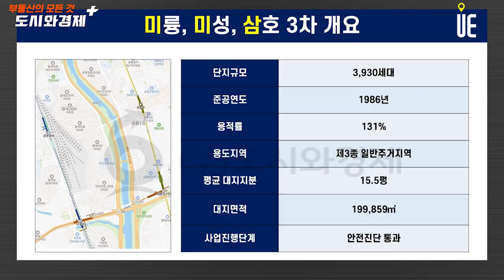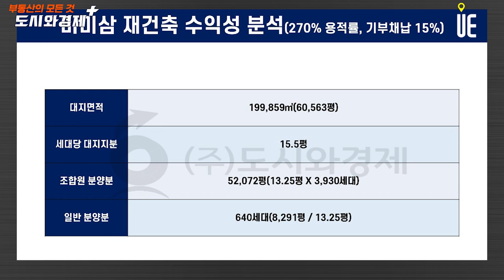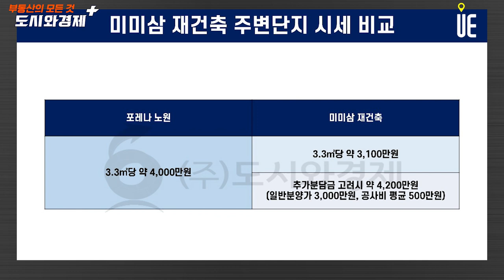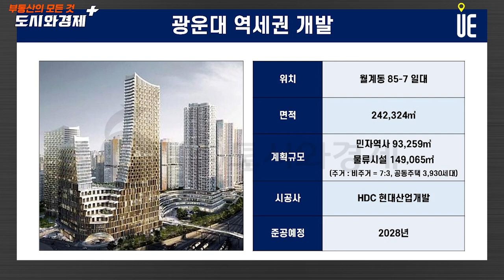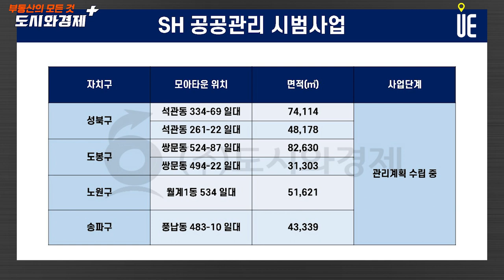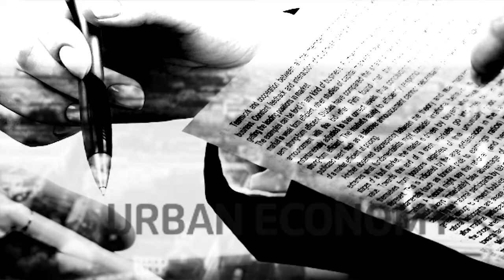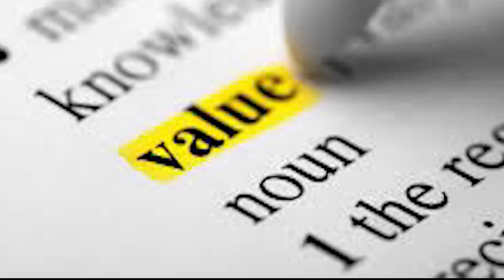강북권 최대 재건축 단지로 주목받는 미미삼단지, 재건축투자 수익성 살펴보자!! 소액 모아타운 투자처는 어디? [도시와경제 플러스]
노원구 월계동 미미삼(미성·미륭·삼호3차)은 1986~1987년 완공된 32개 동, 3930가구 규모의 초대형 단지
강북권 최대 재건축 단지로 주목받는 곳
전용 33~59㎡ 소형 평형으로 구성돼 있으며, 용적률은 131%로 사업성이 우수하다는 평가

1호선 광운대역이 도보권이며 향후 GTX-C와 광운대 역세권 개발도 추진 중이어서 주거 여건 개선에 대한 기대감이 높다